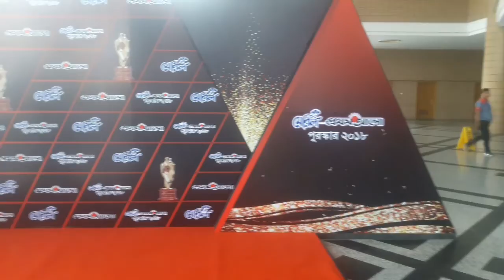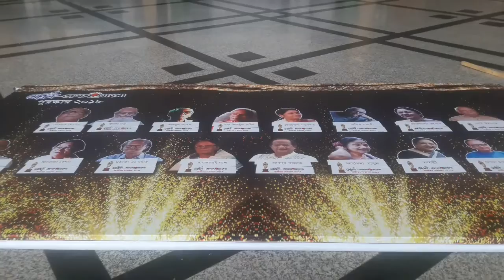মেরিল প্রথম আলো নতুন ইস্টেজ 2019 beautiful video of the new event management work.